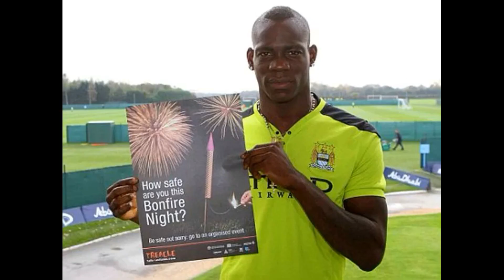Mario Balotelli'nin Dünyanın En Acayip İnsanı Olduğunu Gösteren 28 Olay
NEREDE KALMIŞTIK olarak size YouTube'da en bilgilendirici büyüleyici ve çekici  videoları getirmeyi hedefliyoruz.